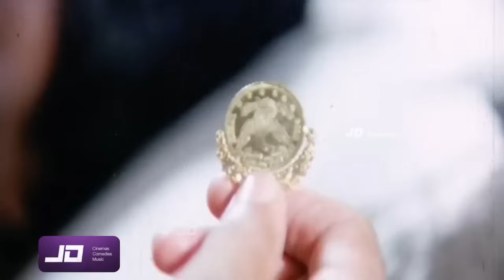மல்லிப்பூ இட்லிக்கும் மீன் கொழம்புக்கும் என் நாக்கு அடிமைப்பா